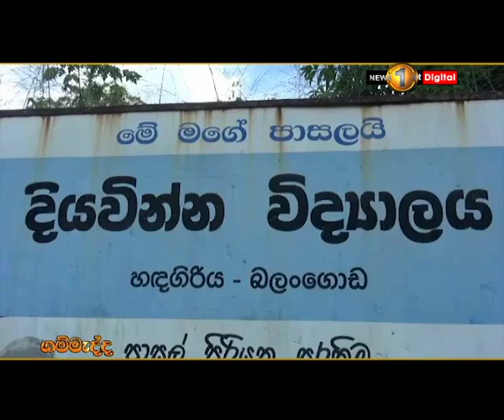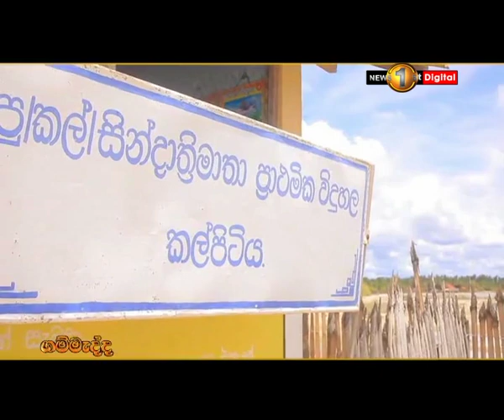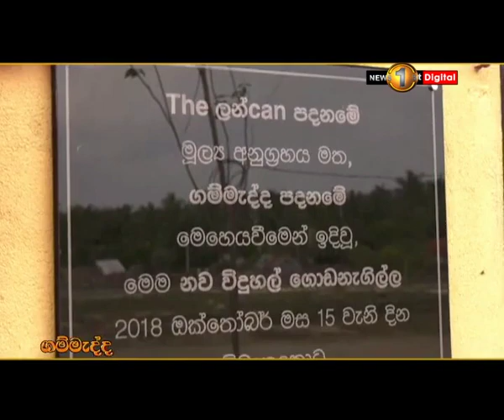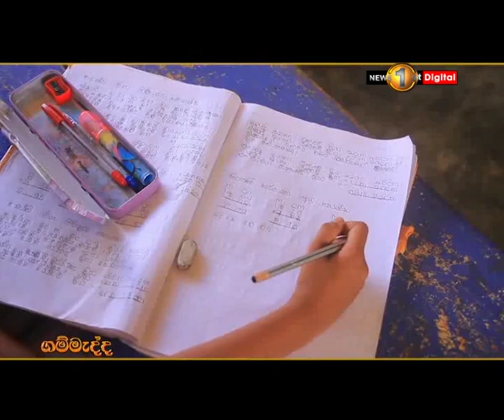Gammadda Sirasa TV 31st October 2018